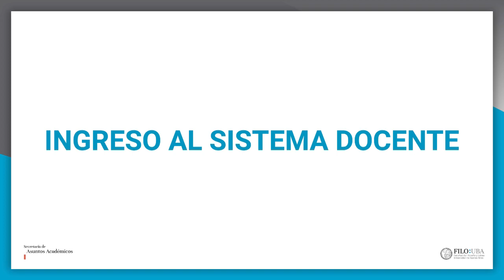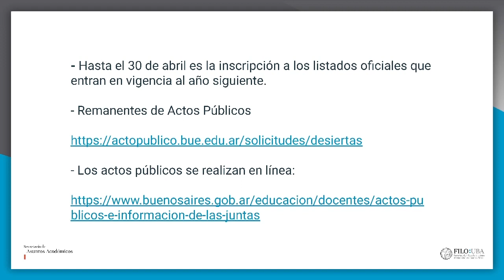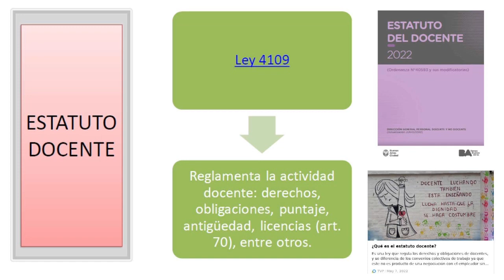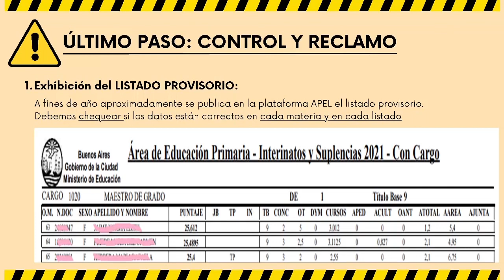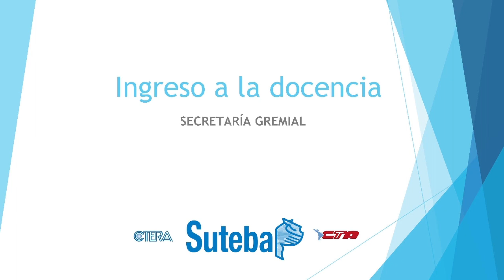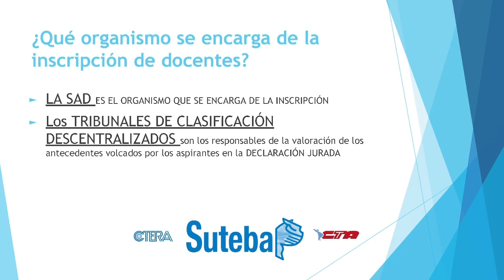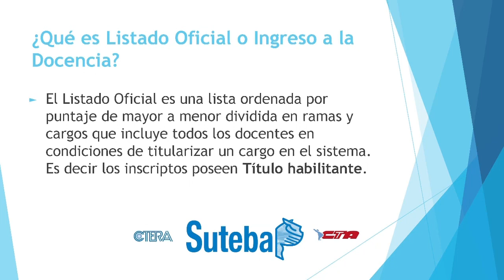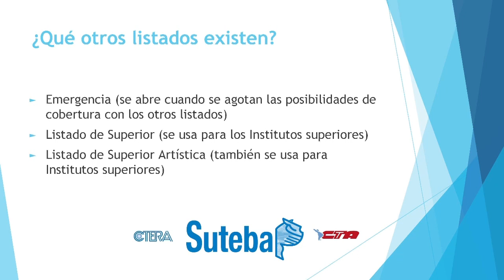Ingreso a la docencia 2023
- Link a carpeta con las presentaciones y otros materiales de interés compartidos por UTE y SUTEBA